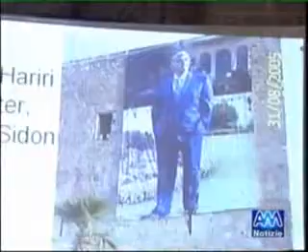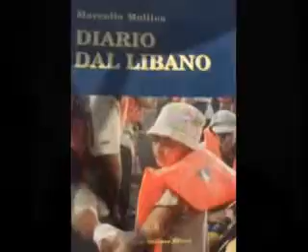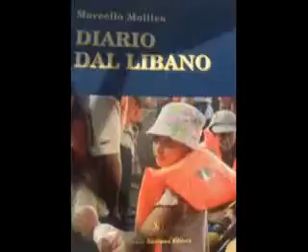Diario dal Libano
la presentazioen del libro "Diario dal Libano" a cura di Marcello Mollica